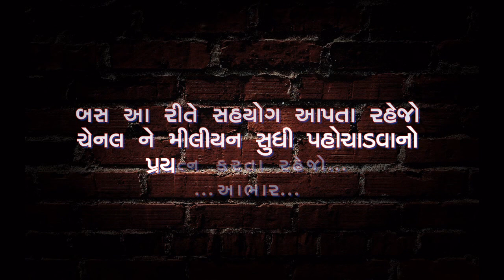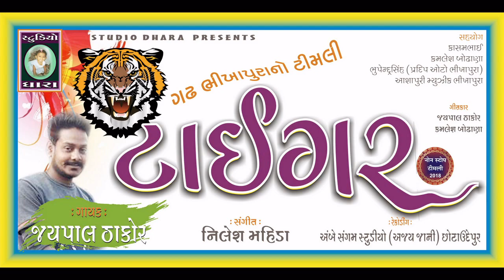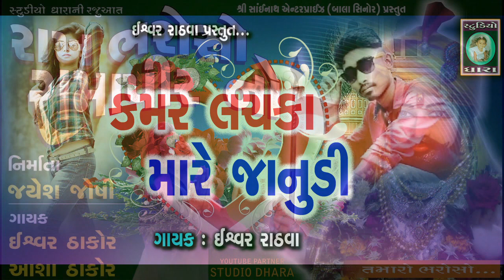STUDIO DHARA NI SAFAR I Thanks Singers I Musician I Director I Actores I subscribers I Frens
STUDIO DHARA NI SAFAR  I Thanks Singers I Musician I Director I Actores I subscribers I FrenDS

બસ આવી રીતે સાથ અને સહકાર આપતા રહેજો